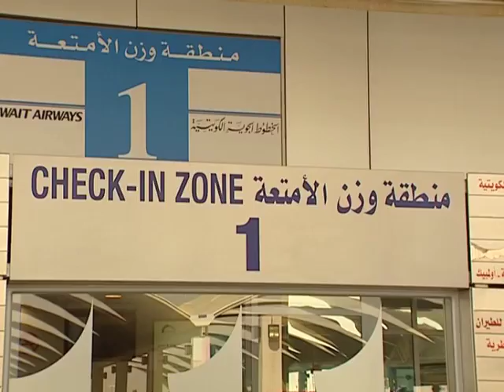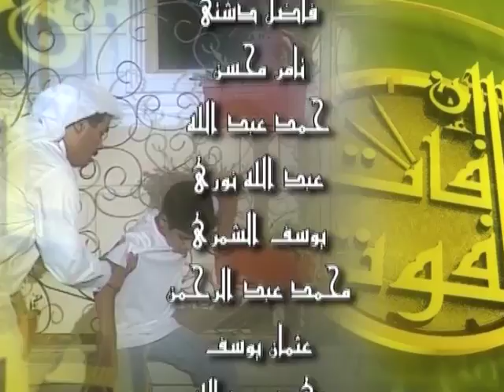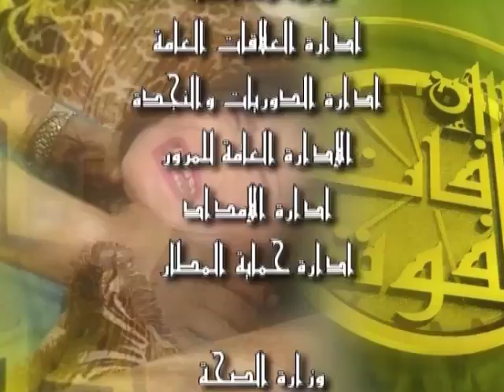مسلسل إن فات الفوت الحلقة 6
بطولة : هدى حسين , غانم الصالح , عبد الرحمن العقل , مريم الصالح , أحمد السلمان , زهرة عرفات , عبير الجندي
, عبد الله الباروني , محمد الشطي , عبدالإمام عبدالله
سيناريو وتأليف : طارق عثمان
إخراج : يوسف حموده